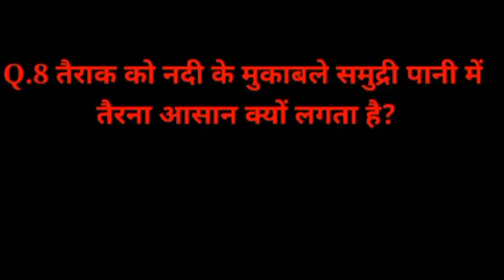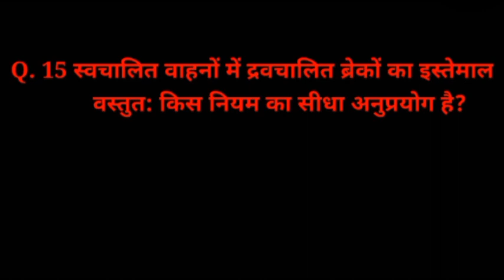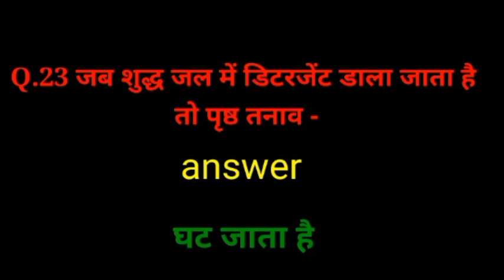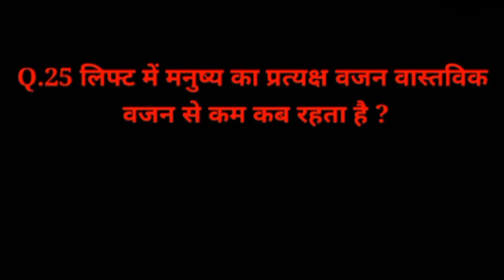Important Top 25 Questions of Physics / भौतिक विज्ञान के महत्वपूर्ण 25 प्रश्न।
gk for ssc and railway